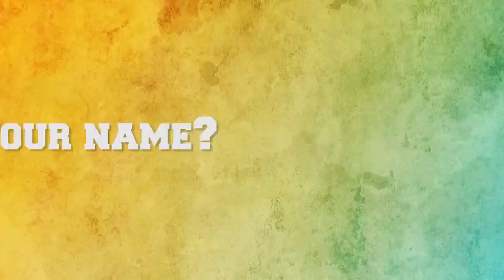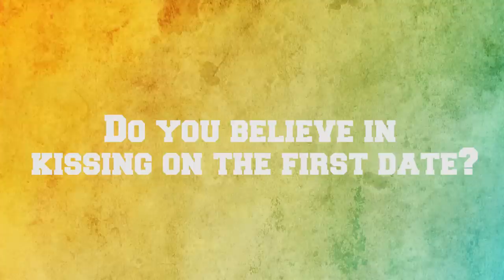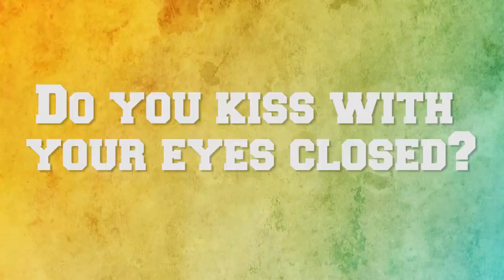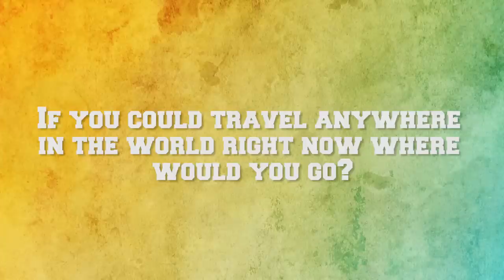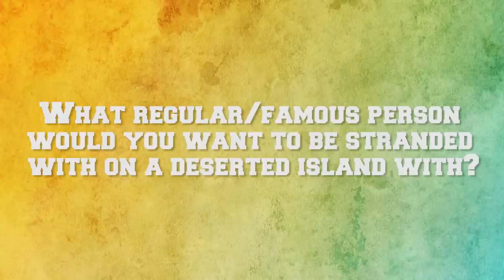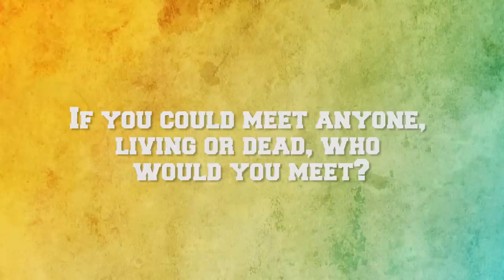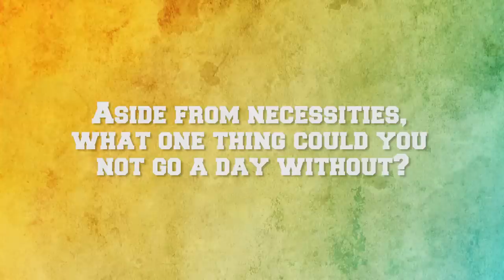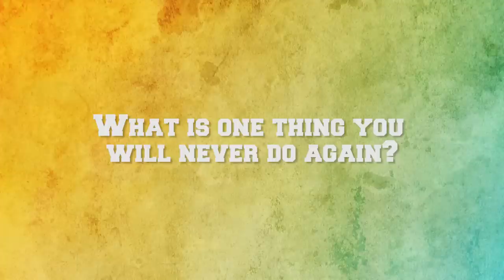Get To Know Me: Bart Kwan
Learn all about Bart Kwan